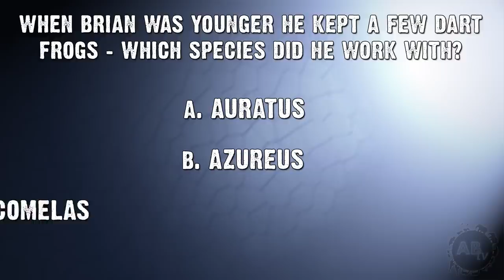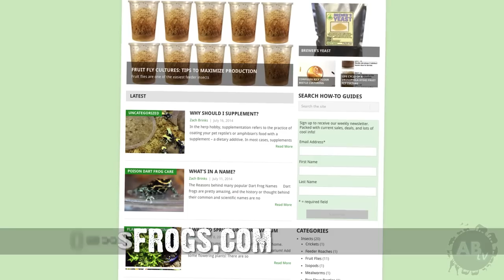Poisonous Frogs : SnakeBytesTV : AnimalBytesTV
Poisonous frogs ; Brian takes you into the world of frogs including all the poison dart frogs. These animals are some of the most diverse colored amphibians on the planet. Enjoy!

AnimalBytesTV is the first online animal network produced FOR animal lovers BY animal lovers. You'll get new shows each weekday produced by animal experts from around the globe! Let us take you for a ride on the wild side!
Check back often as we'll be adding loads more nature series and specials often! The only place to go for your wildlife enjoyment!